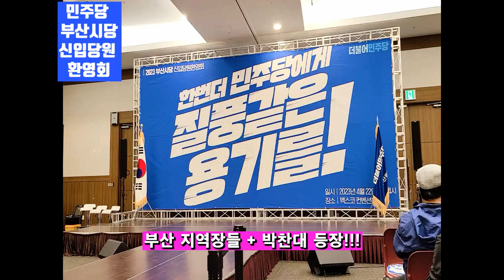💙💙💙민주당 부산 지역장들 인사 -"이재명 당대표 이후로 민주당이 달라지고 있어요!!!"